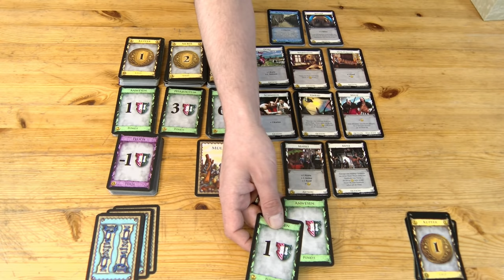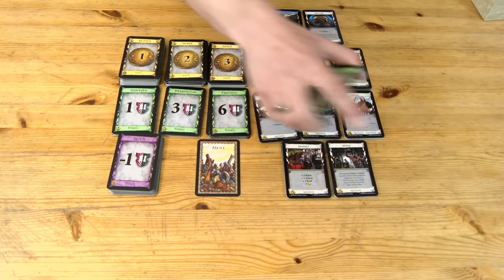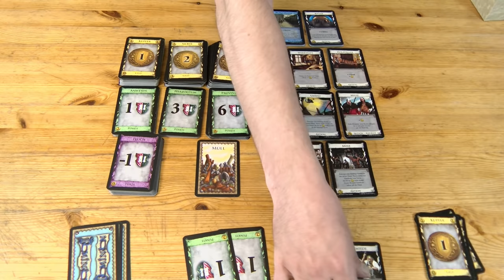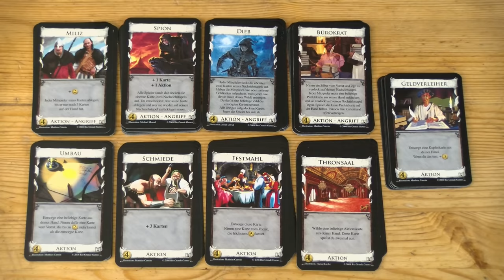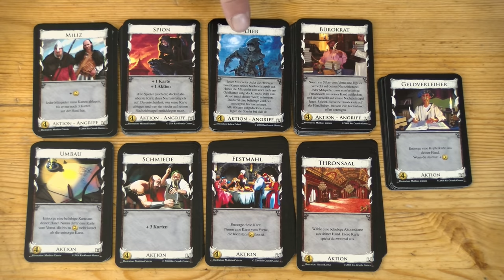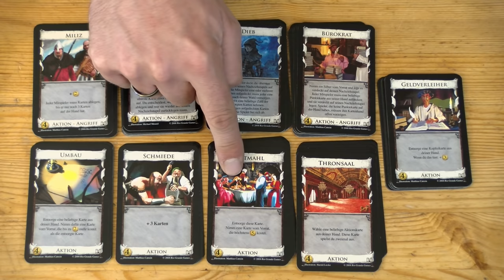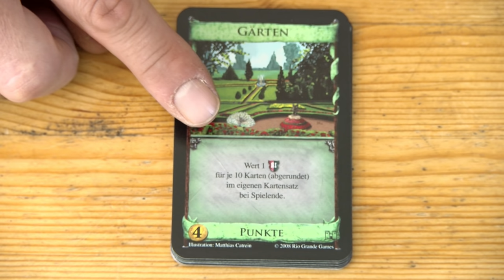Dominion - Basisspiel (Spiel des Jahres 2009) - Brettspiel - Anleitung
Cron stellt euch heute eines seiner Lieblingsspiele vor: Das Basisspiel von Dominion - dem Spiel des Jahres 2009.

Durch das Benutzen unserer Partnerlinks kannst Du uns unterstützen. Vielen Dank.

DOMINION - BASISSPIEL
von Donald X. Vaccarino
Rio Grande Games (2008)

Spiel des Jahres 2009

Deutscher Spielepreis 2009

Altersempfehlung: ab 13 Jahren
Spieleranzahl: 2-4 Spieler
Spielzeit: ca. 30 Min.

WIE DER VERLAG DAS SPIEL BESCHREIBT:
Vom Kleingrundbesitzer zum mächtigen Herrscher eines Imperiums … Das ist dein Ziel, wenn du dich auf das Abenteuer DOMINION einlässt. Verwirkliche deine Träume und baue dir ein florierendes Reich auf – und das schneller und effektiver als deine Mitspieler. Mit diesem Basisspiel erleben Einsteiger und fortgeschrittene DOMINION-Spieler spannende Spielstunden. Die ausführliche Spielanleitung und das Begleitheft mit weiterführenden Informationen zu den Karten helfen beim Einstieg ins Spiel und geben hilfreiche Tipps und Tricks für die ersten Spiele. Neue Spieler finden mit Hilfe der empfohlenen Kartenkombinationen einen schnellen Spieleinstieg – erfahrene Spieler dagegen stellen sich ihre Sätze selbst zusammen und erleben so ein immer wieder neues Spielerlebnis.